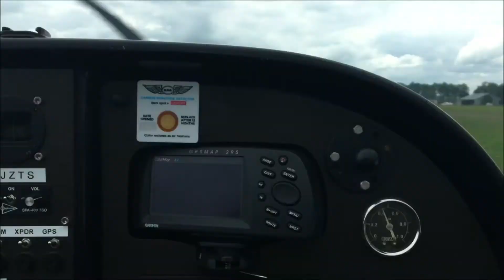Un vol en ULM au-dessus du pays d'Argentan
Mi-juillet 2021, nous avons testé pour vous le vol en ULM. À 170 km/h, nous avons survolé le pays d'Argentan avec un pilote confirmé de l'aérodrome. Des baptêmes de l'air sont possibles.